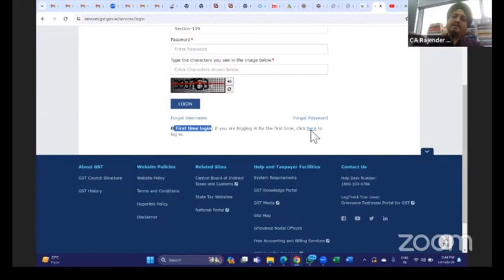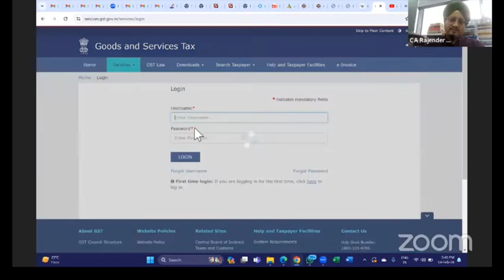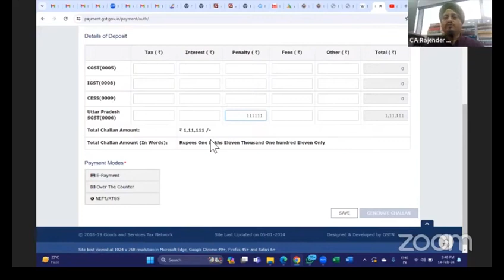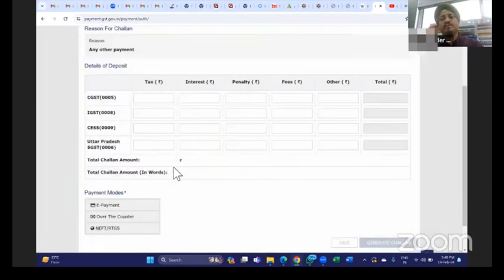HOW TO DEPOSIT PENALTY ON GST PORTAL IN CASE OF DETENTION OF GOODS ON TEMPORARY ID